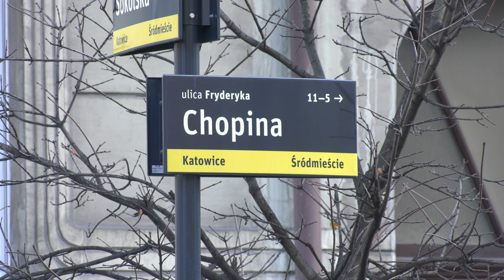Kamienica przy Chopina w Katowicach będzie odbudowana 19.12.2023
Jest realna szansa na odbudowę kamienicy w centrum Katowic, na rogu Chopina i Sokolskiej. To tu 23 października 2014 roku o świcie doszło do wybuchu gazu. Pod gruzami budynku zginął wtedy dziennikarz Dariusz Kmiecik z TVN, jego żona Brygida, dziennikarka TVP Katowice i ich dwuletni syn Remigiusz.